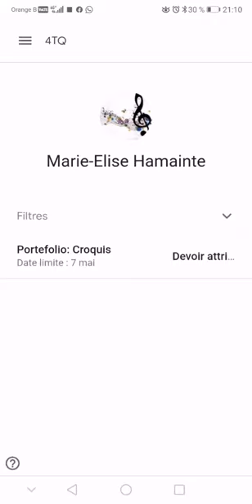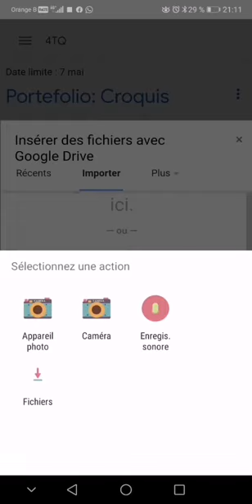Rendre un devoir sous forme de photo sur Classroom